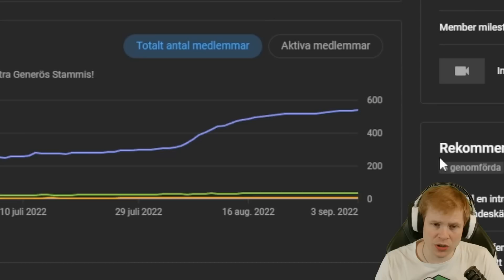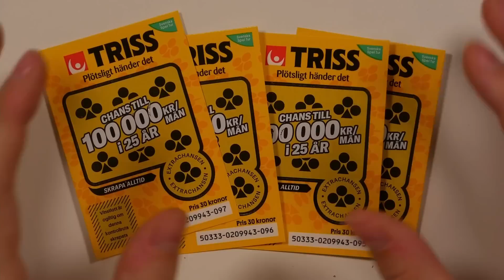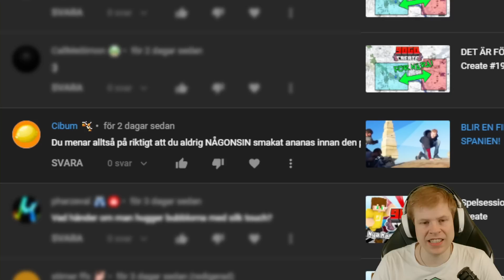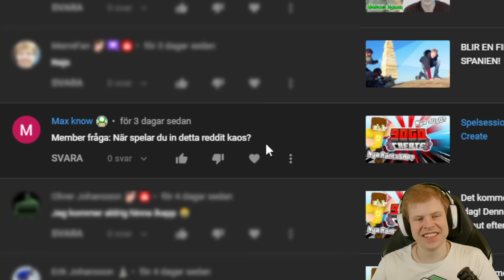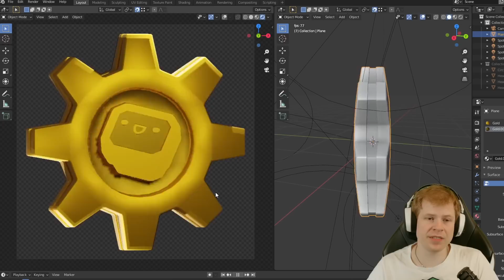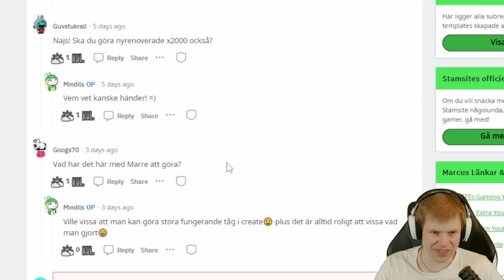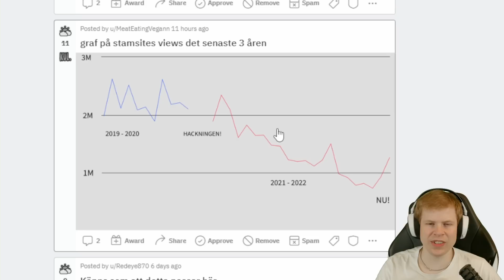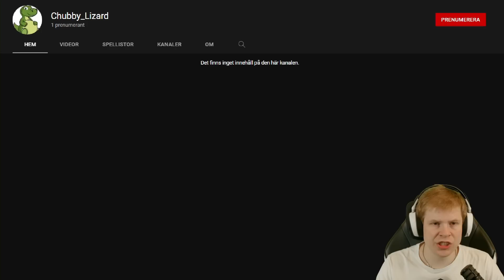MEMBER-KRIGET HAR BÖRJAT!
► Spelare (Som är med och pratar):
→ Jag!